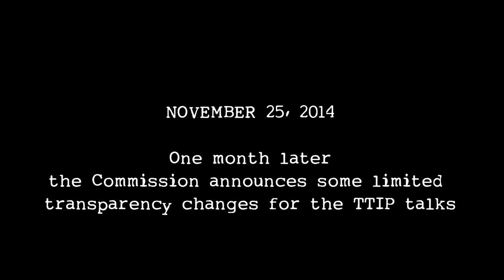TTIP: the public pressure is working